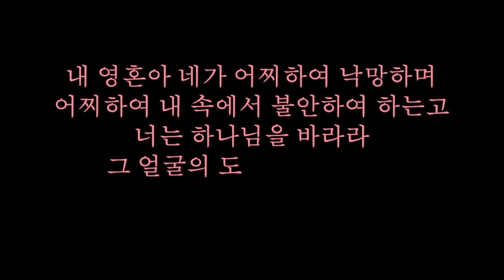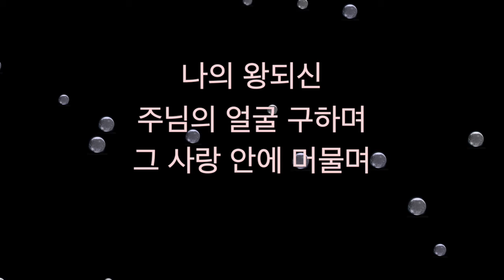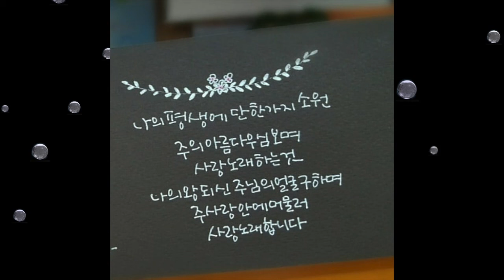예배자입니다 & 소원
나는 하나님을 예배하는 예배자 입니다
내가 서 있는 곳 어디서나 하나님을 예배합니다
내 영혼 거룩한 은혜를 향하여
내 마음 완전한 하나님 향하여
이곳에서 바로 이 시간 하나님을 예배합니다

나의 평생에 단 한가지 소원
주의 아름다우심 보며 사랑 노래하는 것
나의 왕되신 주님의 얼굴 구하며
그사랑 안에서 머물며 사랑노래합니다